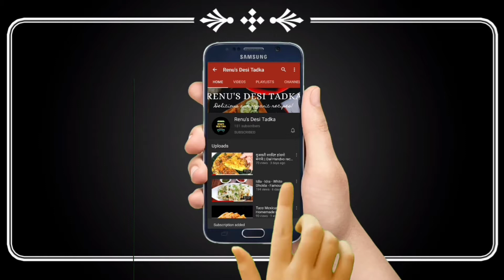Mango Shrikhand || Recipe - How To Make Mango ShriKhand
Creamy shrikhand made using fresh mango pulp.

MANGO SHRIKHAND

Ingredients

1 cup fresh mango pulp
3 cups hung yogurt
½ cup powdered sugar, sifted
A pinch of green cardamom powder
2-3 tablespoons chopped nuts

Method

1. Place yogurt in a bowl. Add powdered sugar, green cardamom powder, half the nuts and mango pulp and whisk well till well blended.
2. Refrigerate for thirty to forty five minutes.
3. Transfer into earthenware bowls and serve chilled garnished with remaining nuts.

all Problem Solution Regarding Cooking

sandwich maker